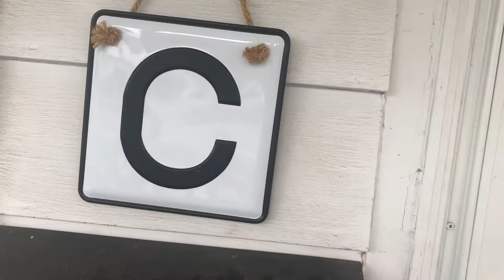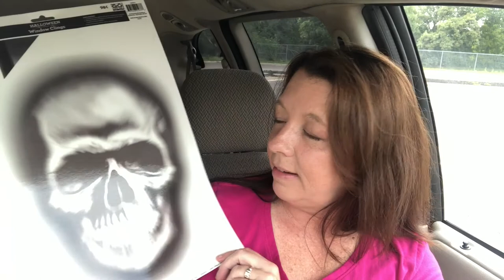DITL ~ Walmart NON-Grocery HAUL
Snail Mail:
Lori Cotterman